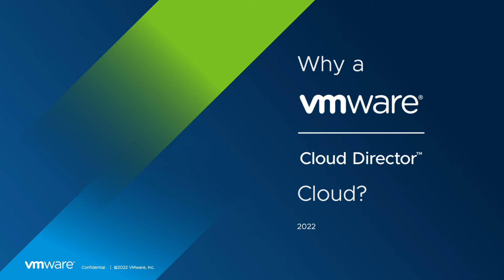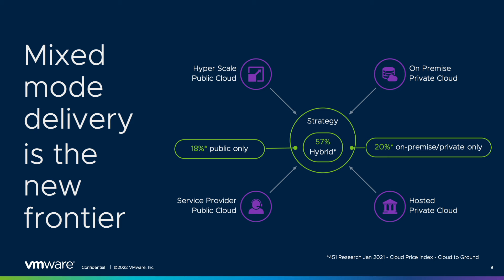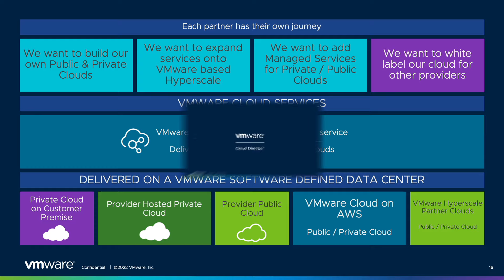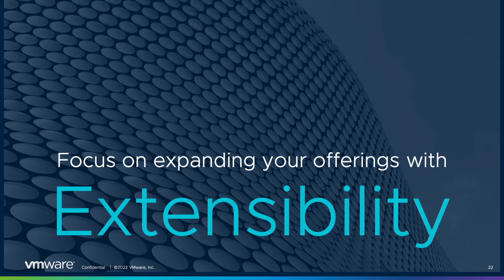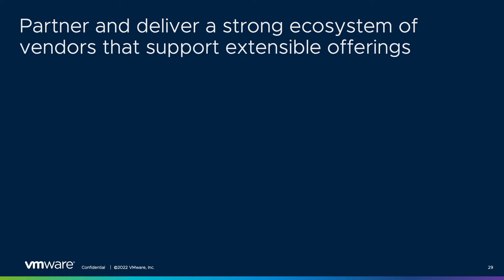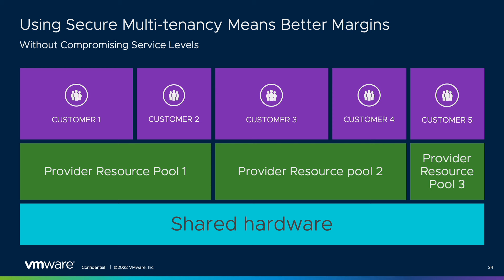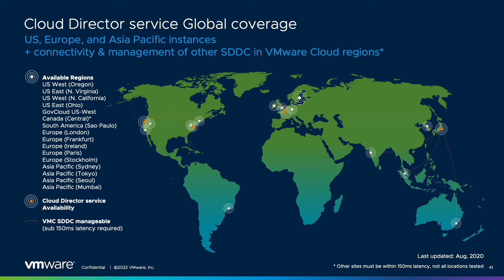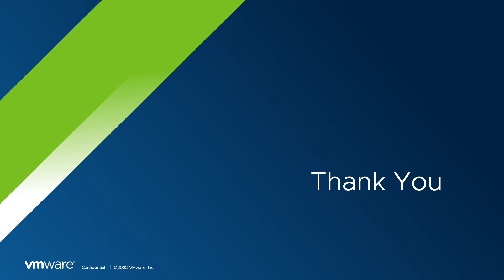Why VMware Cloud Director for Cloud Providers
Cloud Providers need to make the right choice for their cloud platform to deliver the performance, security and applications for modern workloads. Watch this video to find out why Cloud Director is a leading Cloud Platform for our partners to deliver more, faster and differentiated services.